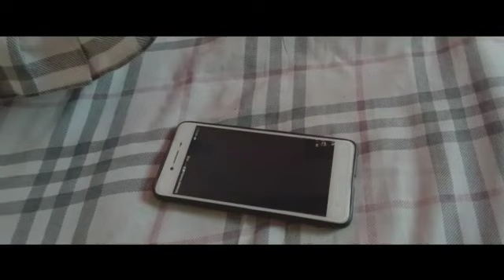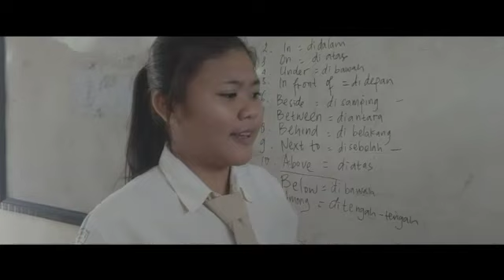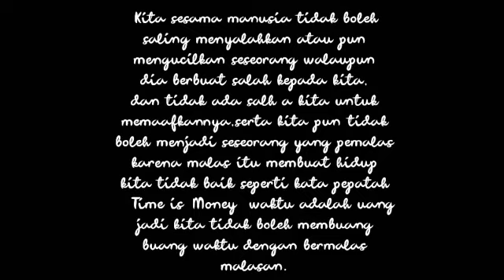Channel layangan sesekali upload video berbeda sobatku by;dedys,pande,dwik,anis dan semua siswa TI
spesial thanks to; dedys sbg  kameraman,anis dwik pande dan semua siswa TI,makasi🙏

Permisi kawan saya upload video berbeda n diluar kontesk layangan sesekali kawanku